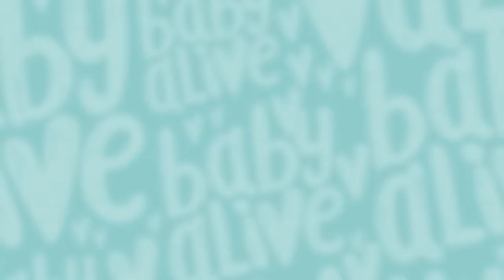Baby Alive Official 🦷 Baby Lulu is Teething! 🩹 Kids Videos 💕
⚡️ Only a visit to the dentist will help calm Lulu down and teach her how to brush!